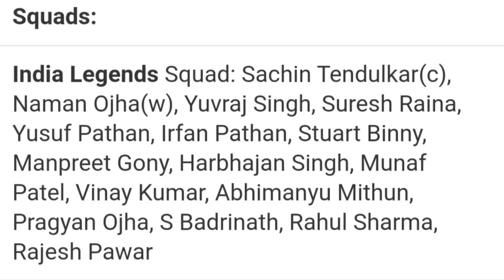How to Watch India legends vs South Africa legends match kannada|How to watch legends cricket live